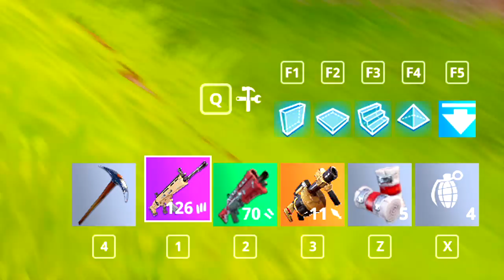What Is FORTNITE BATTLE ROYALE - PLAY IT FREE NOW!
Nick Bunyun
3300 Hamilton Mill Rd.
Suite: #102-163.